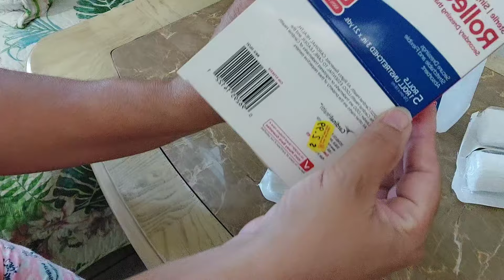‼️●𝗟𝗘𝗦 𝗖𝗨𝗘𝗡𝗧𝗢 𝗖𝗢𝗠𝗢 𝗩𝗢𝗬 𝗗𝗘 𝗟𝗔 𝗥𝗘𝗖𝗨𝗣𝗘𝗥𝗔𝗖𝗜Ó𝗡 𝗗𝗘 𝗠𝗜 𝗠𝗔𝗡𝗢●‼️😔😷